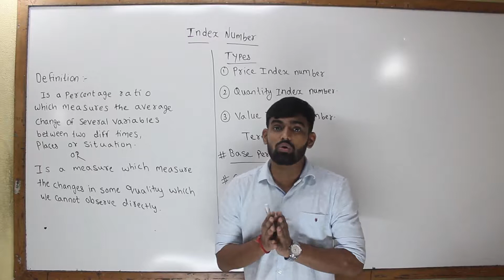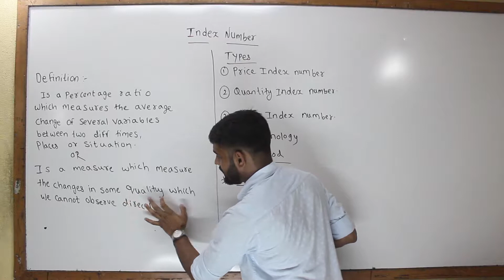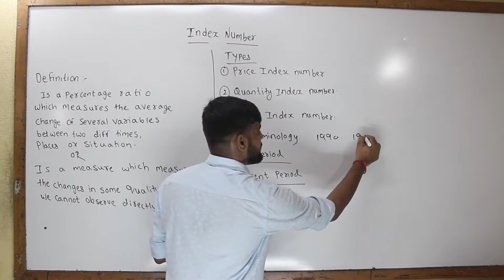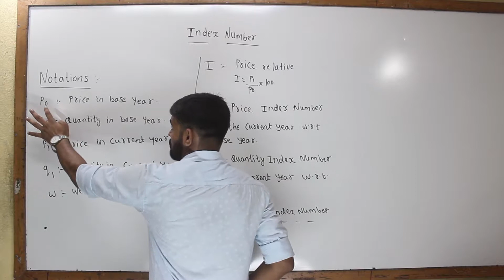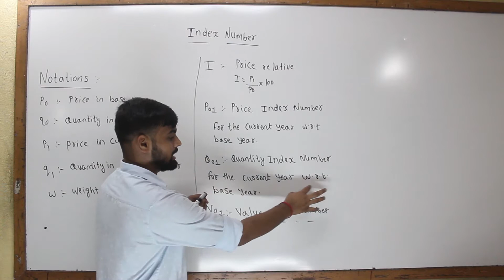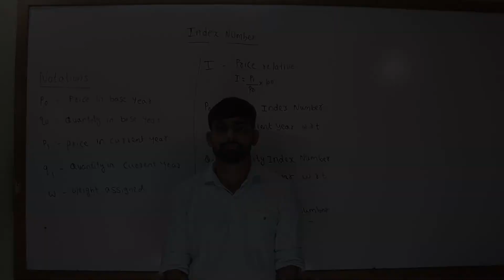What is Index Number? | Introduction | [Lec 1]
In this video you will learn  all the basic concepts of Index number.Definition of Index number,Types of Index number are explained in detail. All the terminologies and notations of Index number are covered in detail.